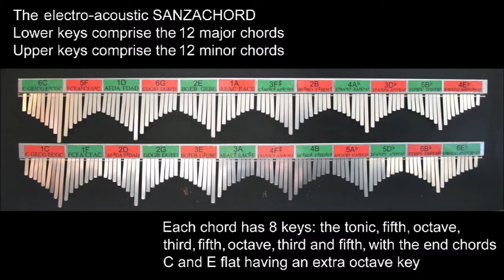Chord en Bleu by David Sawyer, on sanzachord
The sanzachord has been developed by David Sawyer, taking inspiration from traditional African instruments. This is his most recent version -- and the largest to date, with 196 metal keys arranged to make major and minor chords. The video shows David playing 'Chord en Bleu', a piece he wrote especially for the instrument.